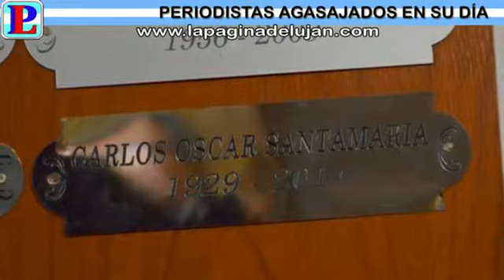CONMEMORANDO EL DÍA DEL PERIODISTA SE RECORDÓ A CARLOS OSCAR SANTAMARÍA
Hoy al mediodía los Periodistas fueron recibidos en primer término en el Honorable Consejo Deliberante, para recibir el saludo por su día, y recordar en emotivas palabras del colega Miguel Loisaga al reconocido periodista fallecido el año pasado Carlos Oscar Santamaría de muy extensa actividad en varios medios de nuestra ciudad, como ejemplo el Recordado TV Luján. Posteriormente se descubrió una placa con su nombre en el H.C.D. Se realizaron ofrendas florales y el Intendente Municipal dirigió unas palabras a los presentes.